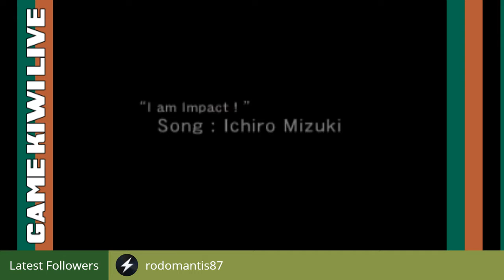Mystical Ninja Starring Goemon - Let's Stream - Episode 10 "Space Dust"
This week on Goemon 64 we finish the darn thing! Archive from 6/5/17